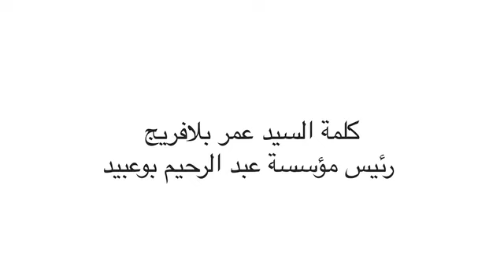الكلمة الافتتاحية في ذكرى ذ. عبد الرحيم بوعبيد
يلقي الكلمة السيد عمر بلفريج رئيس مؤسسة عبد الرحيم بوعبيد كلمة الافتتاح في ذكرى المناضل عبد الرحيم بوعبيد.